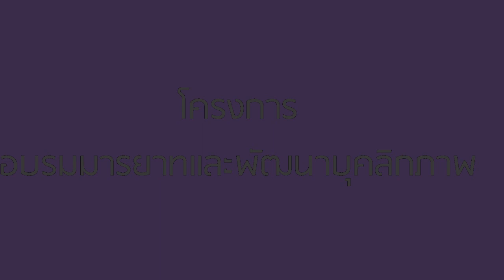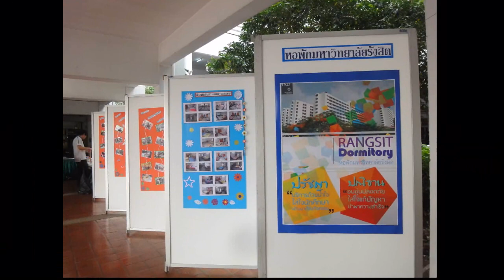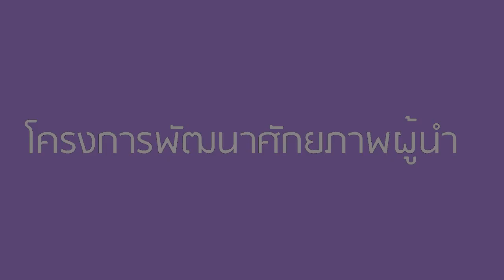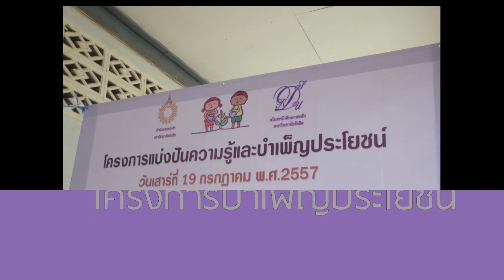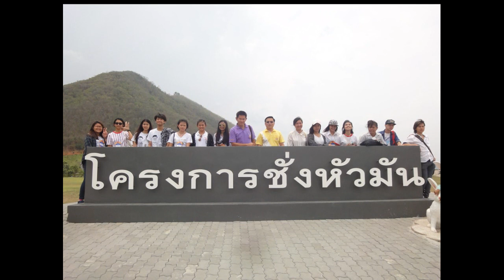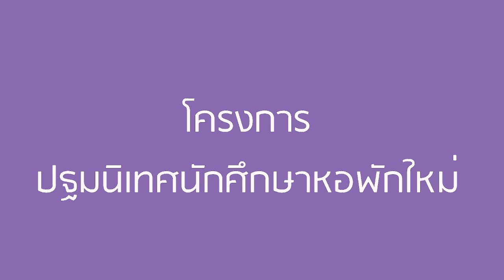RSU Gift Orientation 2015 Ticket to Wonderland ( 5 )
present smo ปี 2558

พรีเซ้นท์สโมสรนักศึกษาหอพัก ม.รังสิต ประจำปีการศึกษา 2558

ถ้าชอบคลิปอย่าลืมกดlikeและsubscribeด้วยนะ 💕
หรือถ้าอยากให้ทำคลิปแบบไหนก็คอมเมนท์มาได้นะคะ👌